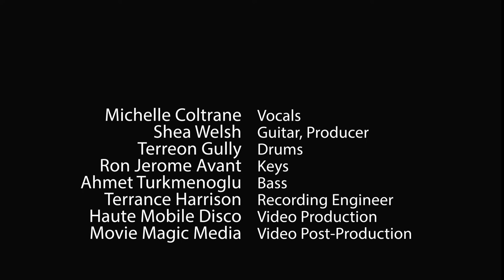"Wouldn't It Be Nice" Feat. MIchelle Coltrane From Shea Welsh & Friends Live at Bertolt Brecht's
"Wouldn't It Be Nice" Featuring MIchelle Coltrane
Performed @ Shea Welsh and Friends Live at Bertolt Brecht's
Written by MIchelle Coltrane and Shea Welsh

MIchelle Coltrane  Vocals
Shea Welsh  Guitar, Producer, Musical Director
Terreon Gully     Drums
Ron Jerome Avant   Keys
Sezin Ahmet Turkmenoglu  Bass
Terrance Harrison  Recording Engineer
Haute Mobile Disco   Video Production
Movie Magic Media   Video Post-Production
Recorded 11/20/2020 @ Bertolt Brecht's American Home Santa Monica, CA